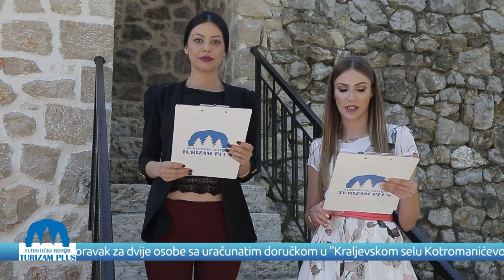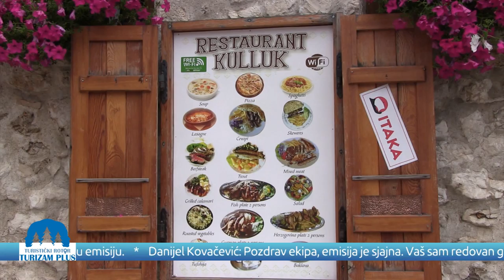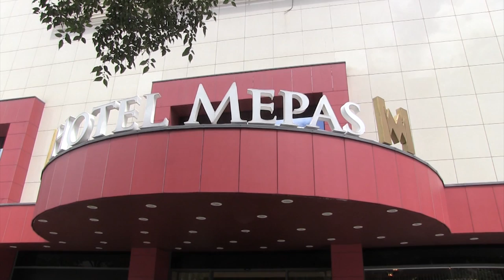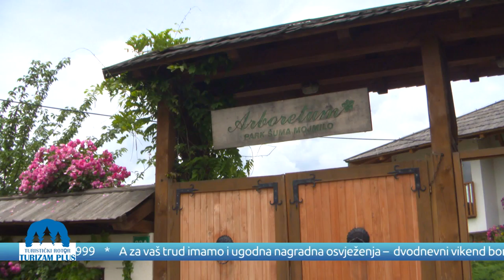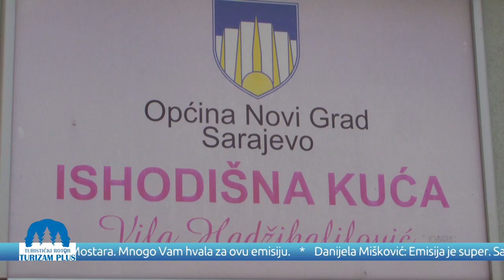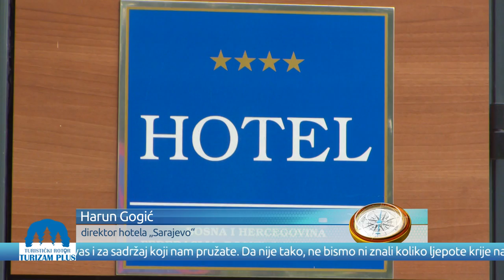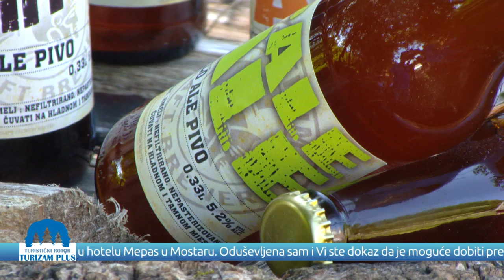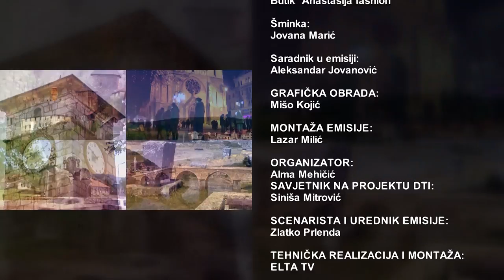TURISTIČKI ROTOR TURIZAM PLUS EMISIJA BR. 11